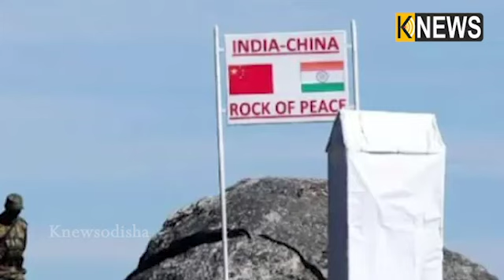ଭାରତ ଓ ଚୀନ ସେନା ହେଲେ ହାତାହାତି, କାହିଁକି ଫୁଟିଲାନି ଗୋଟିଏ ବି ଗୁଳି || Knews Odisha